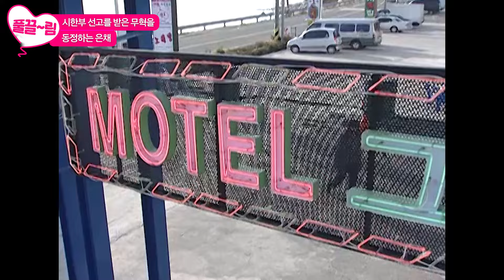[EP11-02] 하지말라 그랬지!!!! [미안하다, 사랑한다] | KBS 방송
[EP11-02] 하지말라 그랬지!

어린 시절 호주에 입양된 후 거리의 아이로 자란 무혁이 은채를 만나 죽음도 두렵지 않은 지독한 사랑을 하는 이야기